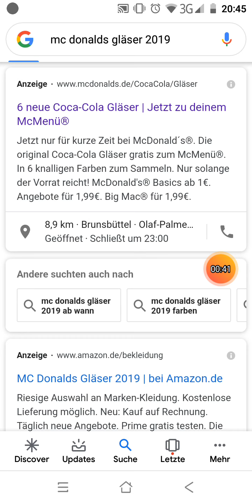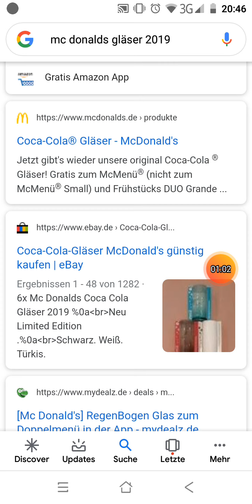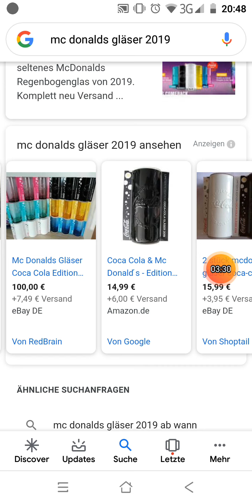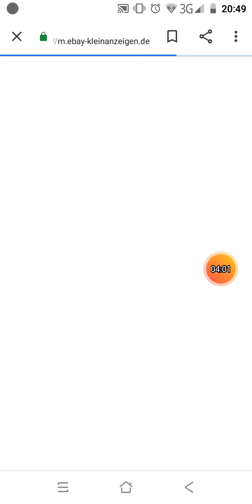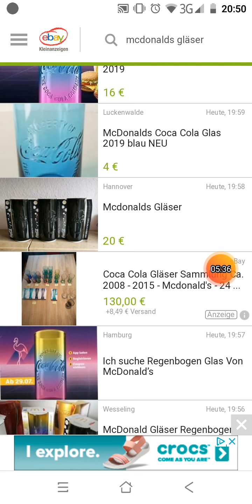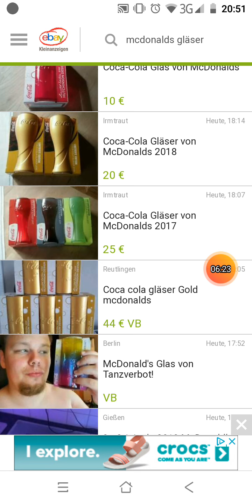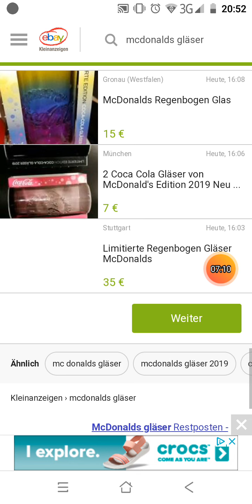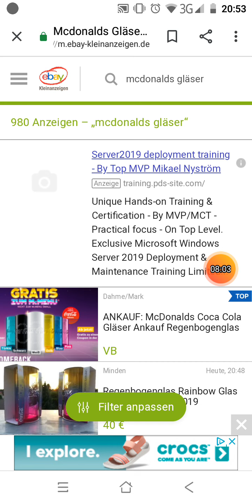McDonald's Glas Preise eBay Wucher Preise